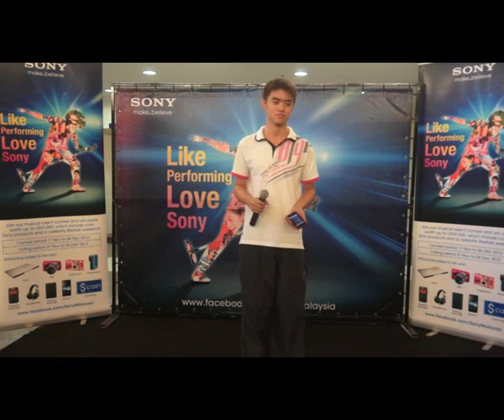Xue Bu Hui | Like Performing (MY:RS5:C09)